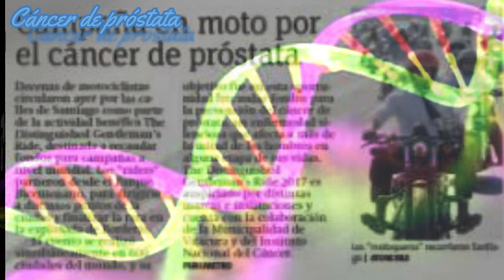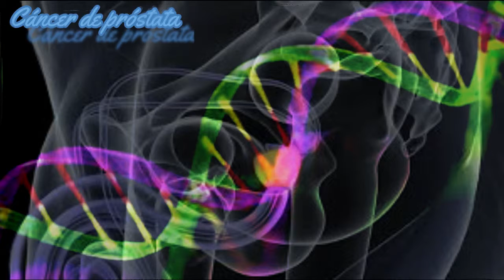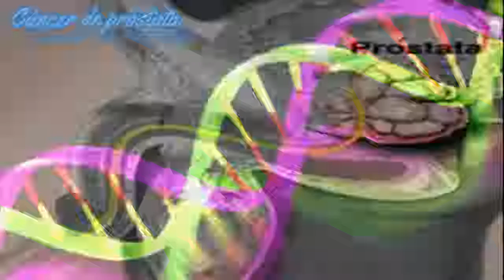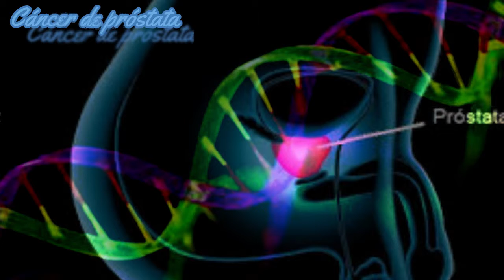CANCER DE PROSTATA O CANCER PROSTATICO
Cáncer de próstata
Otros nombres: Cáncer prostático     La próstata es una glándula que se encuentra debajo de la vejiga de los hombres y produce el líquido para el semen. El cáncer de próstata es común en hombres de edad avanzada. Este tipo de cáncer es raro en hombres menores de 40 años. Los factores de riesgo de desarrollarlo incluyen: tener más de 65 años, historia familiar

Los síntomas del cáncer de próstata pueden incluir:

Problemas para orinar, como dolor, dificultad para iniciar o detener el flujo de orina o goteo
Dolor en la parte baja de la espalda
Dolor al eyacular
Para diagnosticar el cáncer de próstata, su doctor podría hacer un tacto rectal para buscar algún bulto o cualquier cosa fuera de lo normal. El doctor también podría pedirle realizar un análisis de sangre de antígeno prostático específico (PSA, por sus siglas en inglés). Estos análisis también se realizan en los exámenes de detección de cáncer de próstata, los cuales intentan detectar el cáncer antes de que usted tenga síntomas. Si los resultados son anormales, usted puede necesitar otros exámenes como una ecografía, una resonancia magnética o una biopsia.

El tratamiento del cáncer de próstata suele depender de la etapa del cáncer. Esto se determina sabiendo cuán rápido el cáncer está creciendo y cuán diferente se ve el tejido alrededor de la glándula. Los hombres con este tipo de cáncer tienen varias opciones de tratamiento. El mejor para una persona puede no ser el mejor para otra. Estas opciones pueden incluir sólo una observación cuidadosa y vigilancia médica sin tratamiento, cirugía, radioterapia, terapia hormonal y quimioterapia. También puede ser una combinación de estas.

La prueba de detección puede encontrar cáncer que es probable que se propague a otras partes del cuerpo, de manera que pueda tratarse antes de que se extienda. Esto puede reducir la probabilidad de muerte por cáncer de próstata en algunos hombres.

Pero la mayoría de los cánceres de próstata crecen lentamente y no causan ningún problema de salud. Si una prueba detecta un cáncer de lento crecimiento, podría causarle preocupaciones, y llevar a otras pruebas y tratamientos innecesarios que pueden tener graves efectos secundarios.

Además, puede que una prueba del antígeno prostático específico tenga resultados anormales, pero que usted no tenga cáncer de próstata. Esto es lo que se llama un resultado falso positivo. Un resultado falso positivo en la prueba del PSA a menudo lleva a otras pruebas innecesarias.

La única manera de saber si una prueba con resultado anormal se debe al cáncer es con una biopsia. En una biopsia, se extrae una pequeña muestra de tejido de la próstata para analizarla bajo un microscopio y ver si hay cáncer.